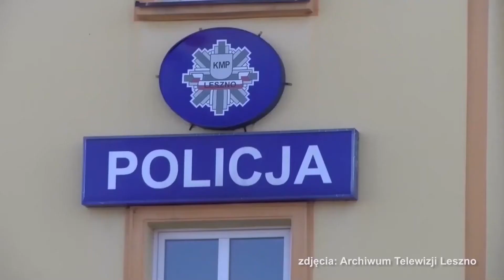Wakacyjne kontrole autobusów